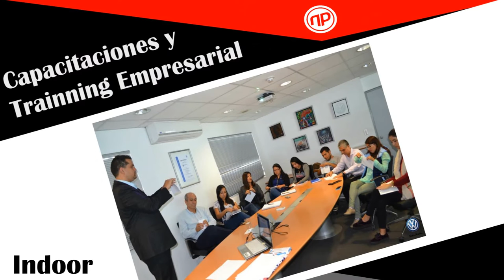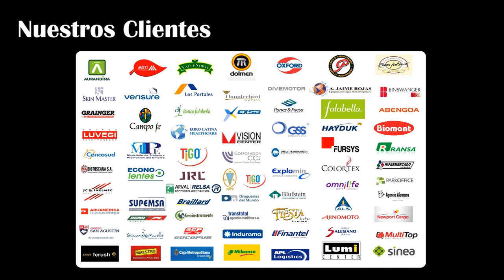Servicios Nuovo Profil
Recopilación de los servicios que ofrecemos en Nuovo Profil, demostrando nuestra excelente profesionalismo y dedicación a cada uno de nuestros clientes.
*Algunas imágenes son netamente referenciales.